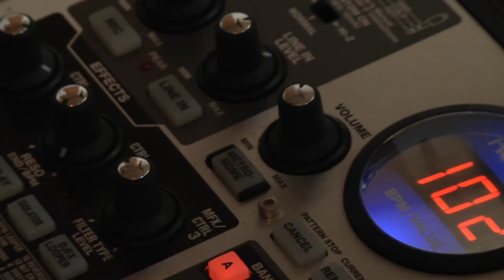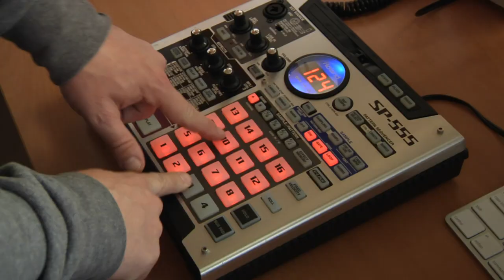Pound House 5 - Dope Beats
Season 1, Episode 5: DJ Douggpound presents Pound House 5, &quot;Dope Beats&quot;.

Credits:

Written, Directed, Edited by Doug Lussenhop
Written and Co-Directed by Brent Weinbach
Producer: Mia Di Pasquale
Camera: Trevor Ames
Sound Recordist: Andrew Duncan
Assistant Editor: Jake Weiss
Theme Music: Jim Furmston
Doug: Doug Lussenhop
Neighbor: Brent Weinbach
Rapper: Johnny Pemberton